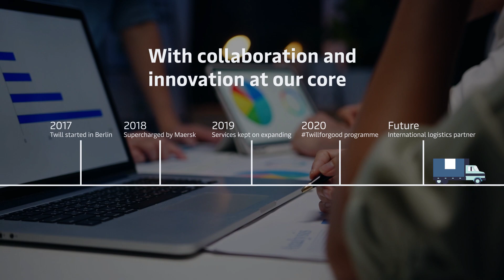What's Twill by Maersk?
Our vision is to create a world where products and services can flow freely for everyone. It is our aim to crack the code of digital logistics, and we want to level the playing field for entrepreneurs to ensure that nothing stands in the way when it comes to international trade.